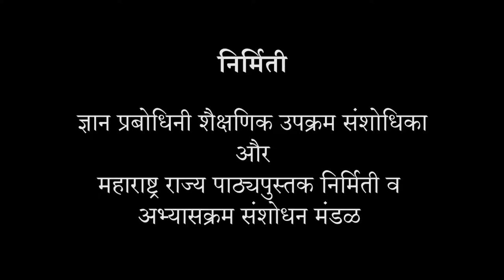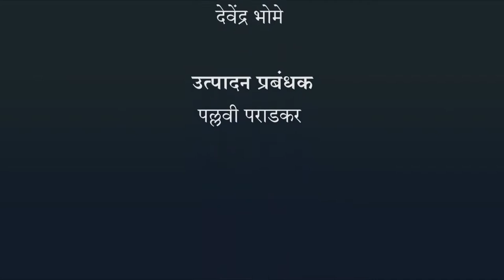पूर्ण आंतरिक परावर्तन - हिंदी